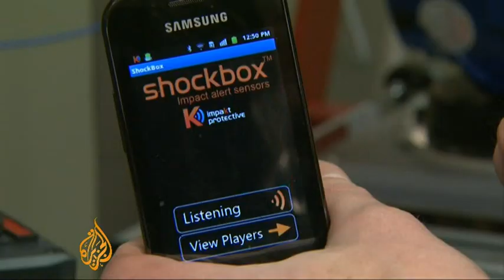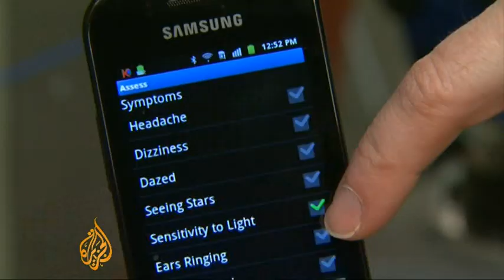New helmets could prevent hockey head injuries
Ice hockey is a fast and dangerous game - so much that some of the best players have been sidelined after suffering head injuries during mid-game collisions or fights on the ice.

But new technology in helmets could detect concussions before accidents cause more serious damage.

Al Jazeera's Daniel Lak reports from Peterborough, Canada.